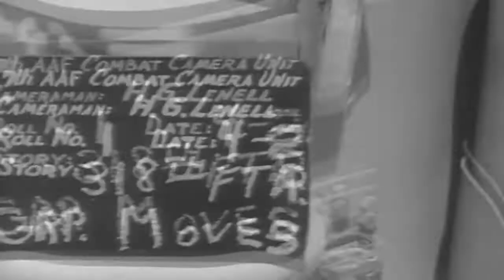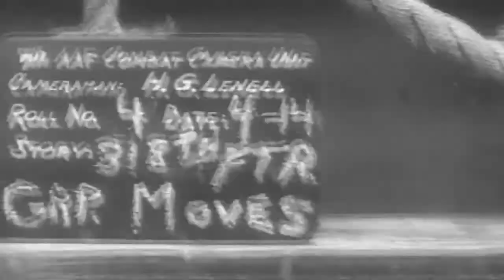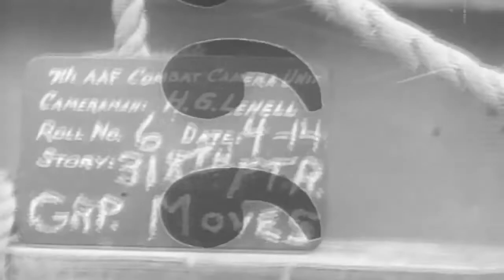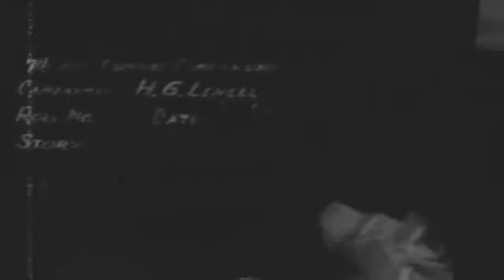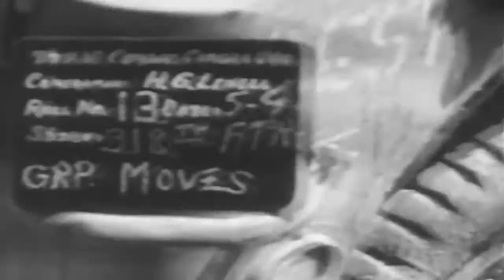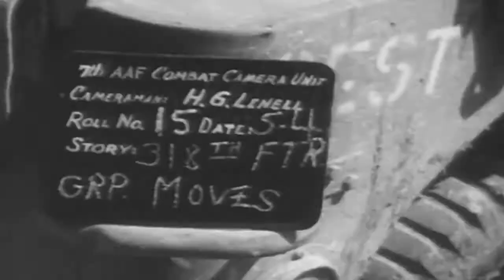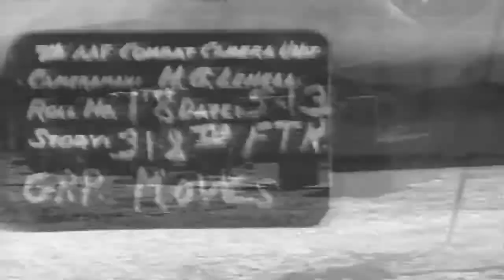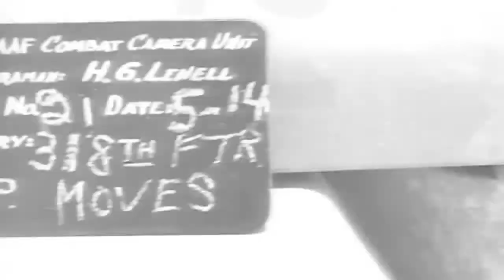318th Fighter Group Moves - WW2 AAF (full)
Freely downloadable at the Internet Archive, where I first uploaded it. U.S. Army Air Forces Combat Subjects film CS-3966 "318th Fighter Group Moves." Listed at the National Archives as "Fighter Group Moves." Silent, unedited footage of the 318th Fighter Group moving to a new location.